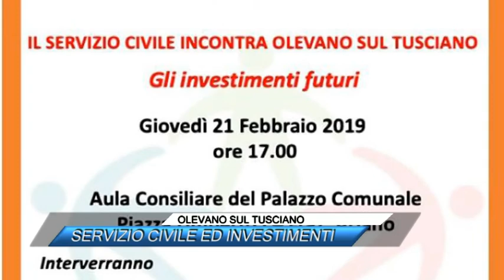OLEVANO SUL TUSCIANO, SERVIZIO CIVILE ED INVESTIMENTI